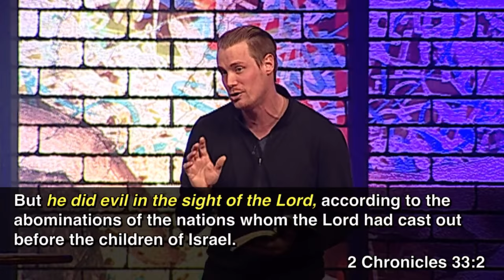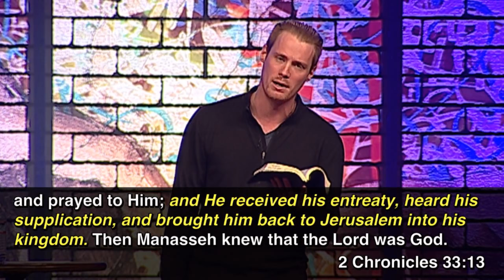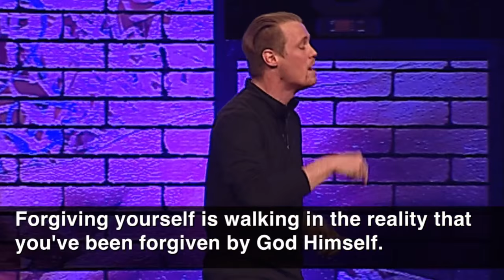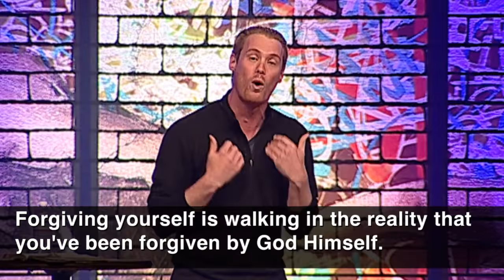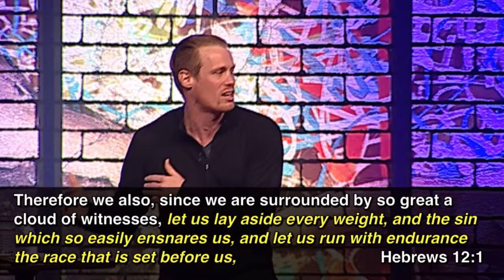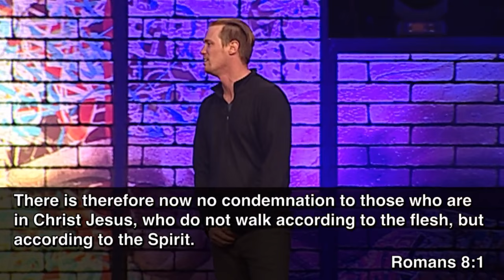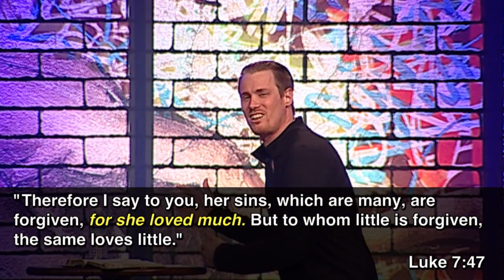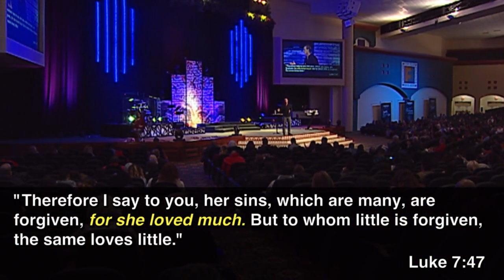"The Power of Forgiveness: Forgiving Yourself" by Pastor Luke Cobrae